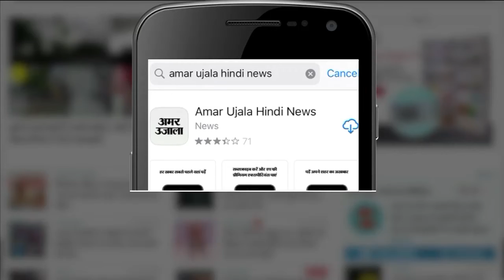UP News: पूर्व विधायक विजय मिश्र ने लगाया आरोप | Mirzapur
दुष्कर्म, रिश्तेदार की संपत्ति हड़पने सहित कई मामलों के आरोपी पूर्व विधायक विजय मिश्र के पुत्र विष्णु मिश्र की निशानदेही पर पुलिस ने गुरुवार को अमवां स्थित पेट्रोल पंप से एके-47, पिस्टल, कारतूस, मैग्जीन बरामद की थी। शुक्रवार को विजय मिश्र की मिर्जापुर में एसीजेएम कोर्ट में दो लाख की रंगदारी मामले में पेशी थी। पेशी से बाहर निकलने पर विजय मिश्र ने कहा कि सरकार उनको फंसाना चाहती है। इसमें एडीजी प्रशांत कुमार, डीजी सुधीर कुमार, पूर्व भदोही एसपी की भूमिका है